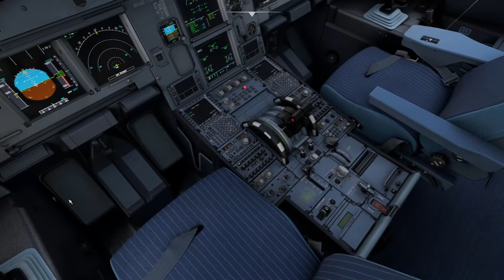🌍 World Tour #104 Landing Madrid A320 Fenix ✈ MSFS2020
PC.
Board : MSI B550 A-pro
Ram: 32GB
CPU: Ryzen 7 3700X
GPU : Nvidia Geforce RTX 3060Ti ventus 2x
Vram: 8GB

Sim Config: Ultra & Medium according to pc specs